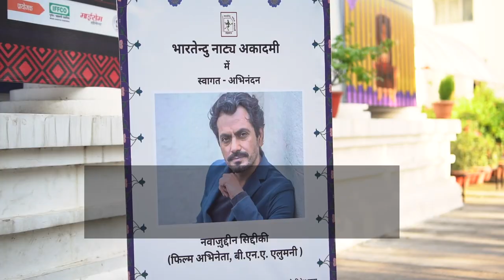Nawazuddin Siddiqui Sir visit in BNA!